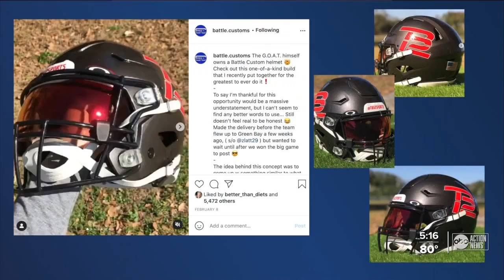Local helmet designer making dreams come true by designing custom helmets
Tampa-native Preston Battle makes custom football helmets for everyone from Tom Brady to former NBA standout Nate Robinson. What started as a hobby is turning into a career.